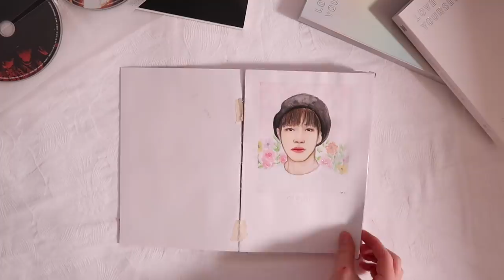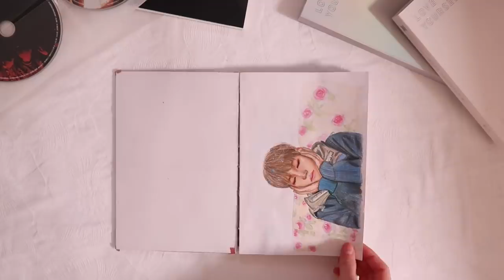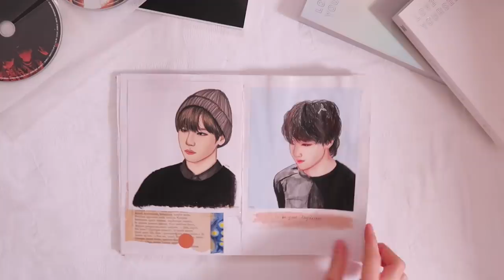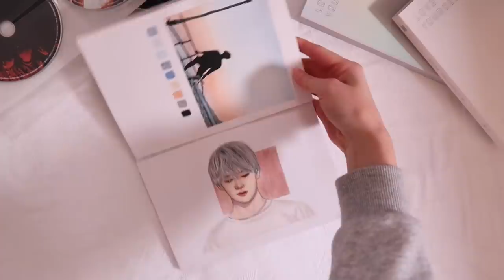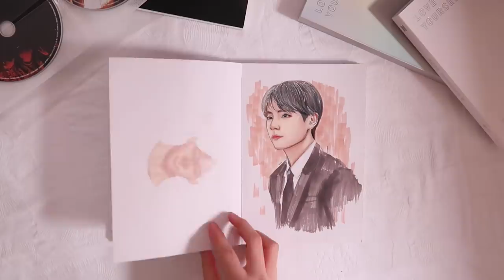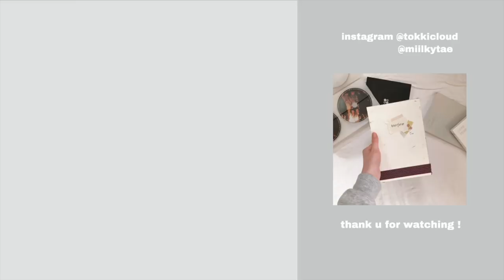✨ (kpop) sketchbook flip through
Hi friends of the Sun ✨

Y’all probably know that I’m milk by now…but anyways !! I actually made this sketchbook 3 years ago using a bookbinding method and since then I’ve dedicated this sketchbook for kim taehyung aka V from bts. As you guys know we’re armys as well and bts has a special place in our heart. I made sketches, drawings and paintings into this specific sketchbook whenever I really liked a picture of tea or when I felt inspired. I also painted some of the landscape pictures that tae had uploaded on twitter and I finished my sketchbook with painting the exact same picture I drew on the first page of this sketchbook…and you can definitely see the improvements. I’m definitely proud of this sketchbook and I even named it ‘honeybear’ and this sketchbook will forever stay as a treasure of mine.

Milkcloud

// songs:
Pairpiano